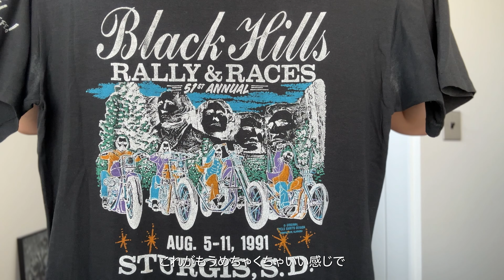My top 10 Harley Davidson vintage t-shirts!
English Subs available! - Turn on the caption from the setting!

I've been collecting lots of vintage Harley Tees and here is my top 10!